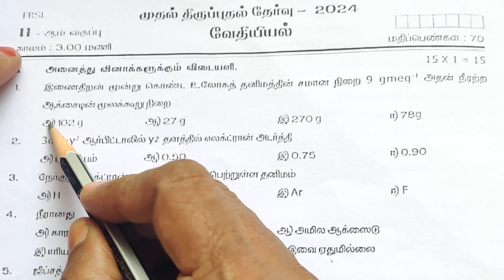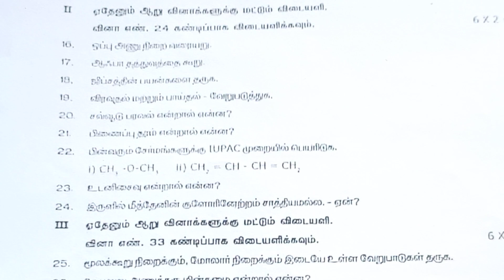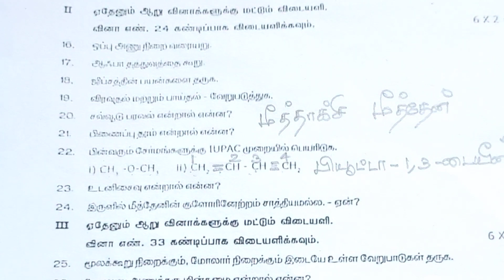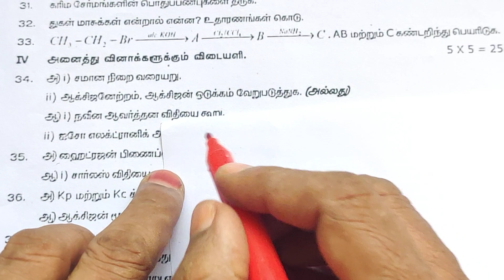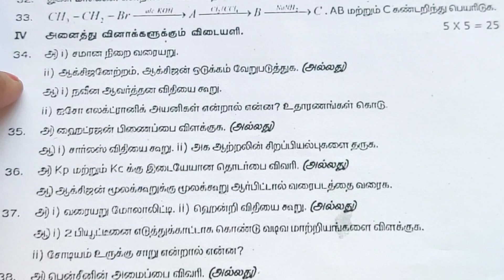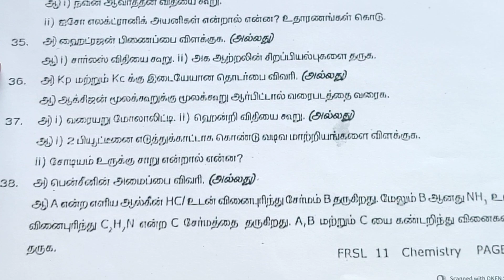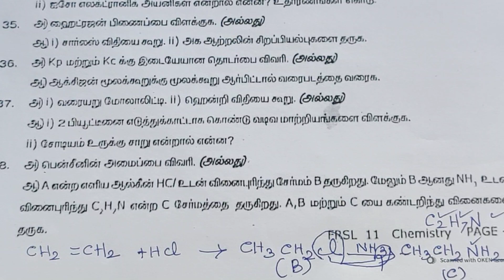திருப்புதல் தேர்வு 1/TN 11th STD/சேலம் மாவட்டம்/Qn. Paper Discussion